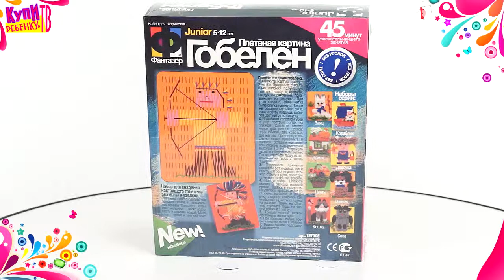Фантазер Гобелен Индеец 157005